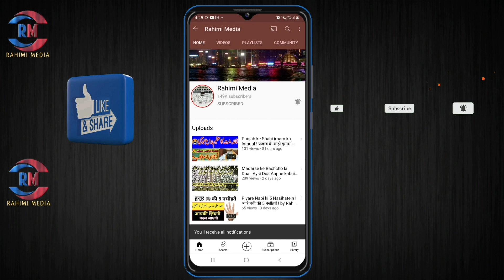Naat pak sunkar apne iman ko taza karein || by Rahimi media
by Rahimi media